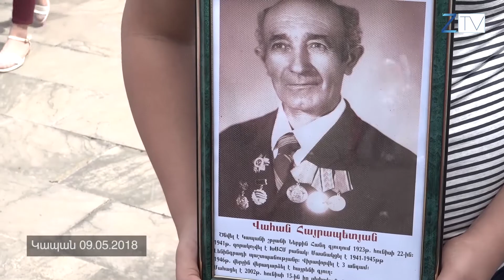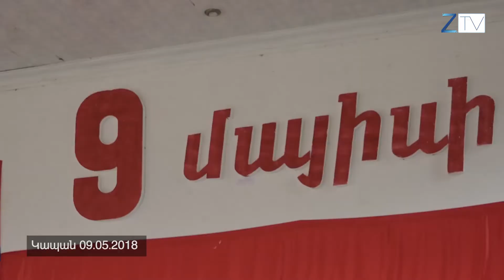Հաղթական տրամադրություն Կապանում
Մայիսիյան հաղթանակների օրը կապանցիները տոնական քայլերթով բարձրացան Բաղաբուրջի հուշահամալիր։ Մասնակիցներից շատերն իրենց հետ վերցրել էին  հայրենական ու արցախյան պատերազմներին մասնակցած իրենց ազգականների լուսանկարները։ Տոնական օրվա տեսաշարը ներկայացնում ենք առանց մեկնաբանության։